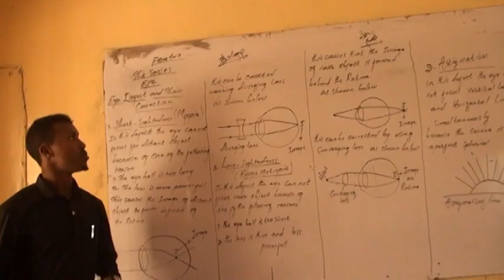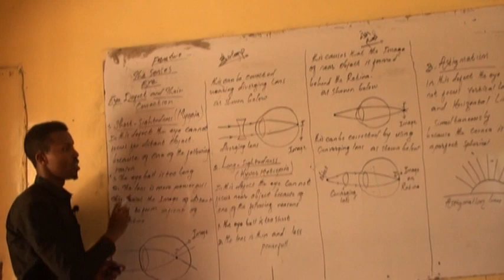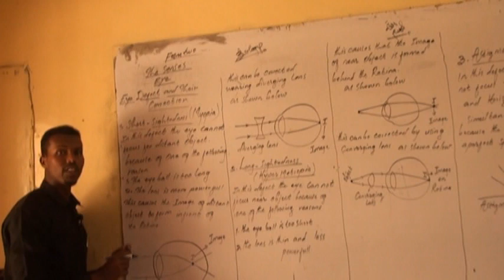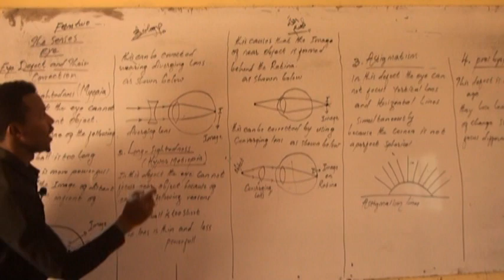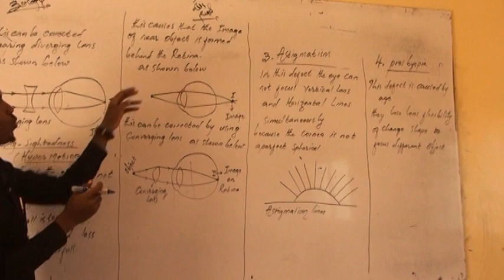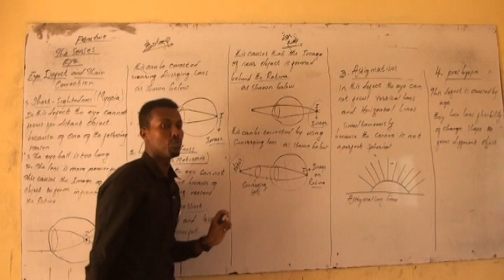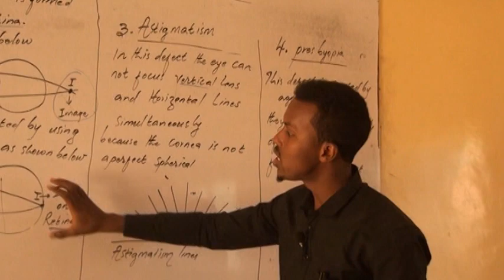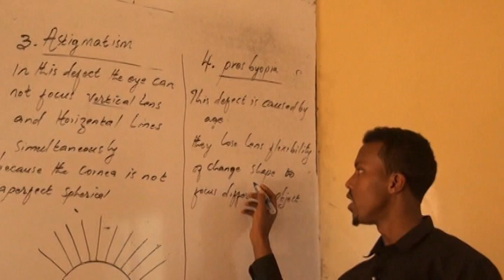FORM 2 / BIOLOGY SENSES LECTURER MAH'ED ABDIRAHMAN KARAMA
Quule Aadan Secondry School & Mu'asasatu Towciya